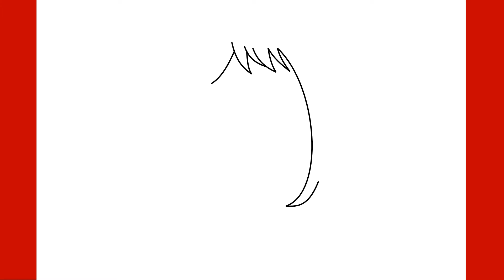How To Draw Ochako Uraraka From My Hero Academia Step By Step Drawing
How To Draw Ochaco Uraraka From My Hero Academia Step By Step Drawing